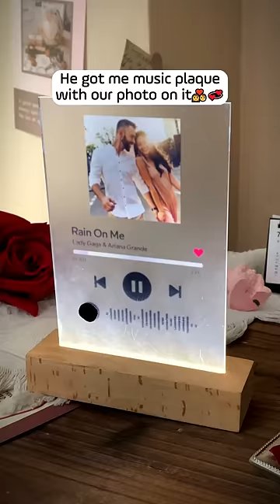Anniversary Gifts Song Plaque Music Art Gifts